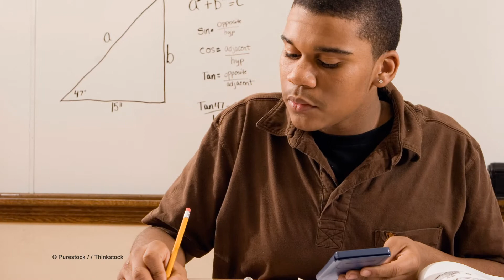PTA Ausbildung | Schule, Kosten & Jobs | diepta.de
Die Ausbildung zum Pharmazeutisch-technischen Assistent (PTA) ist ein Gesundheitsfachberuf. Im Mittelpunkt stehen das Arzneimittel und die Gesundheit. Neben Fachwissen und einem hohen Maß an Verantwortungsbewusstsein braucht man auch Einfühlungsvermögen und Freude im Umgang mit Menschen für diesen Beruf.